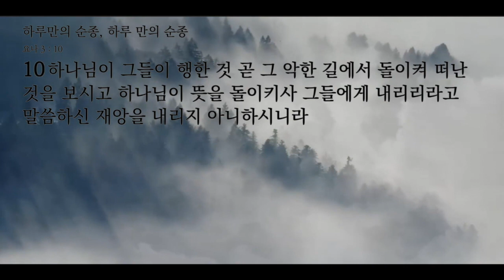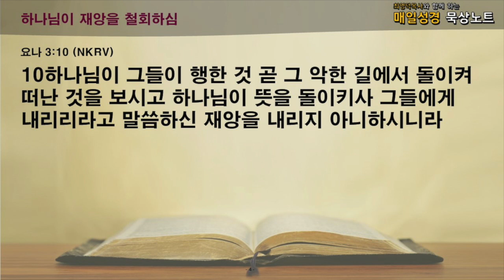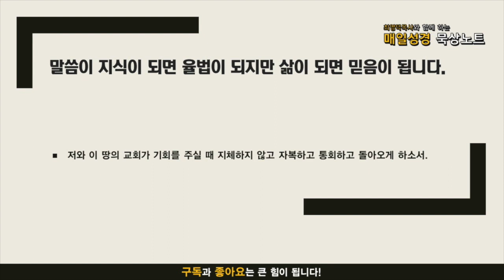매일성경 묵상노트 ㅣ 하루만의 순종, 하루만의 순종 (요나 3:1-10)